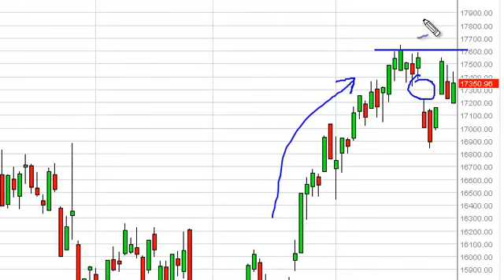FTSE MIB Technical Analysis for May 31, 2013 by FXEmpire.com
- May 31, 2013 index daily technical analysis for the MIB. Find more information about Forex and Commodities News Technical Analysis Fundamental Analysis and Brokers FX Empire